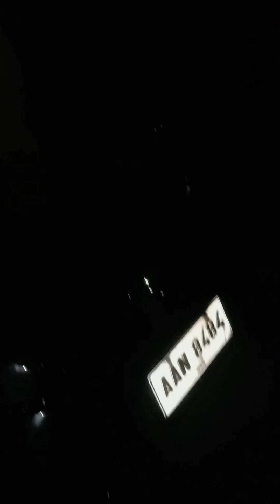part 2 dogs lovers